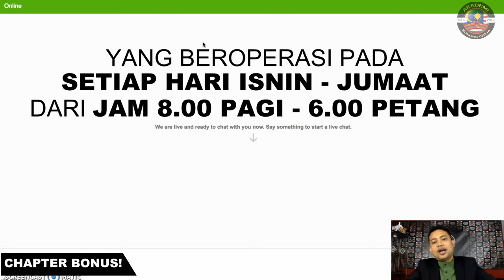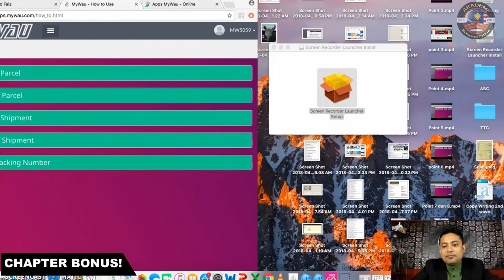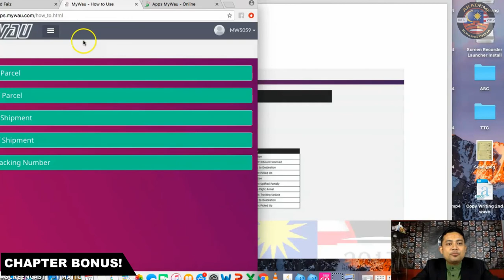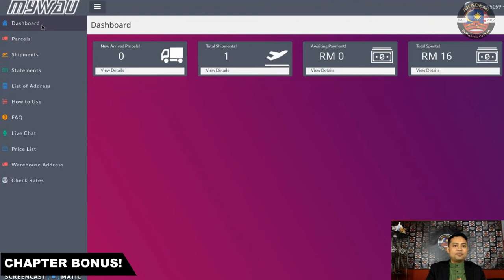MYWAU APPS - BonusVideo : EXTRA BUTTON IN MYWAU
FINAL STEP: TRACKING NO & PRINT INVOIS/RESIT

Mywau APPS adalah sebuah aplikasi mudah, jimat & selamat untuk anda melakukan shipping produk terus dari China dengan menggunakan TAOBAO/1688 tanpa resah, risau dan gundah.

Sistem ini memudahkan anda untuk:

1. Interaksi
2. Periksa tracking barang
3. Convert harga
4. Urus barangan sensitif
5. Pengumuman penting borong China

Sayangnya, bagi pengguna Apple, kami masih belum bersedia untuk IOS. Maka kami anjurkan untuk anda menggunakan URL dan buka menerusi Goggle Chrome. Boleh buka di link ini:

Sekiranya bermasalah, terus sahaja menghubungi customer service Akademi Borong China: 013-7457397 (Wan)